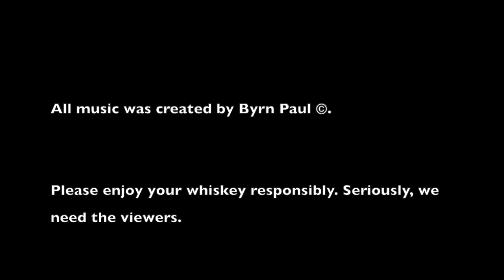Slipknot NO. 9 by Cedar Ridge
One enthusiast on whiskey and his two partners, gobble food and talk about the whiskey they choose for that episode. We try to teach and be funny. in this episode we try the Slipknot NO. 9 and the Reserve by Cedar Ridge distillery.